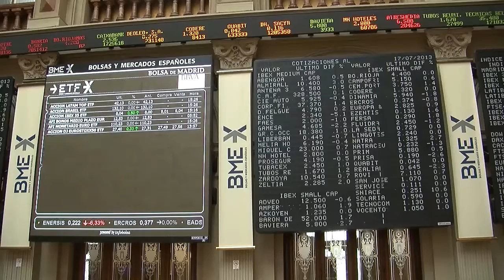El Ibex comiza la semana con subidas.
El Ibex comienza la semana con subidas del 0,14%, hasta los 9.882 puntos.